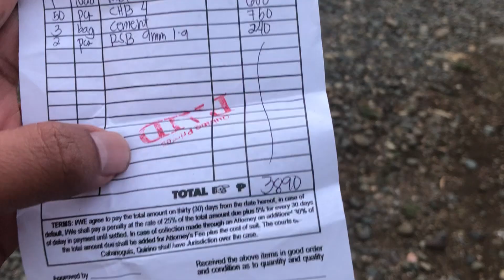Cost of a day laborer worker in the Philippines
Hiring two day laborers (“arawan”) to cement our water pump in our village at our family farm in the Philippines